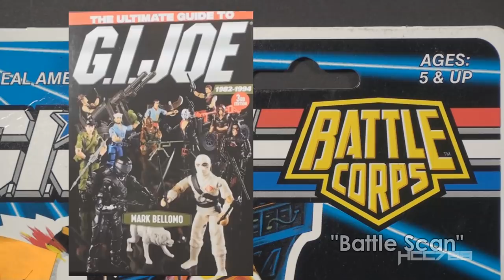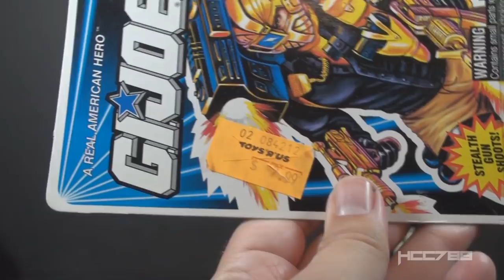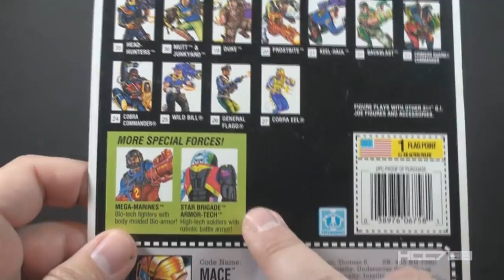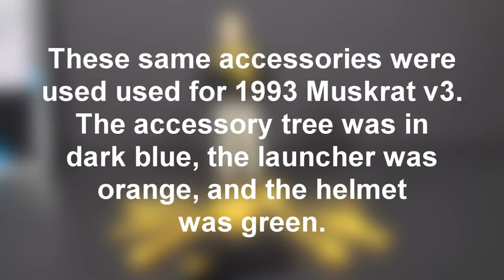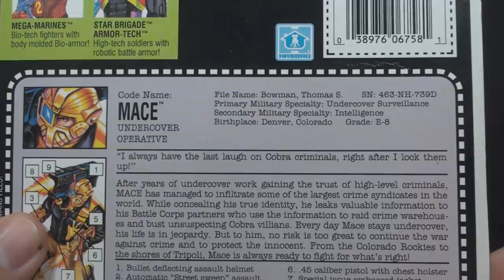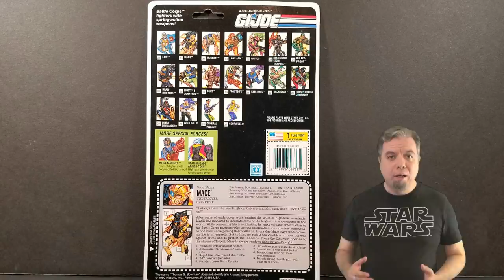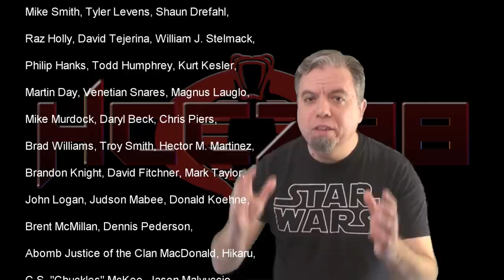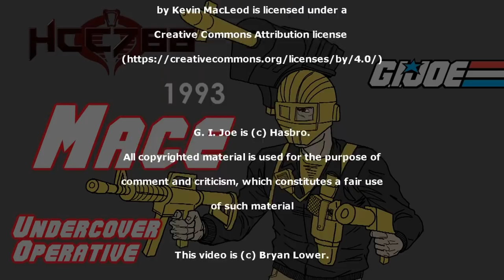HCC788 - 1993 MACE - Undercover Operative - Battle Corps G.I. Joe toy review!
Visit HCC788.com!

Special Thanks to:
Bradley A. Good, Armen Nakashian, Robert Hawkins,
Allen Okeefe

Ultimate Guide to G.I. Joe 3rd ed., Mark Bellomo,
Krause Publications, 2018

index.php?option=com_content&task=view&id=882&Itemid=53

Snakes on a Plane (2006)
New Line Cinema, Mutual Film Company,
Meradin Zweite Productions, Eyetronics